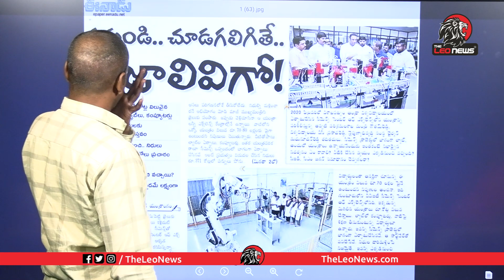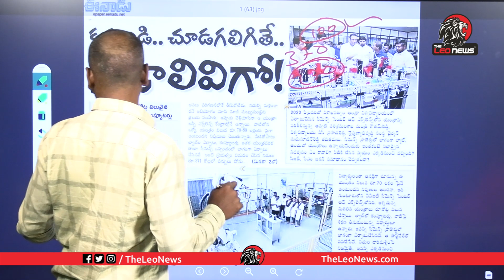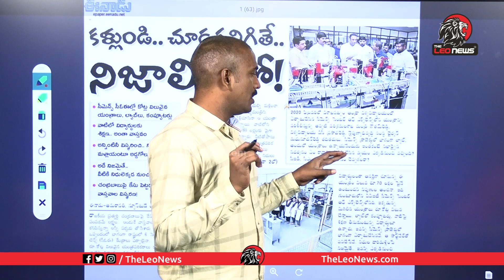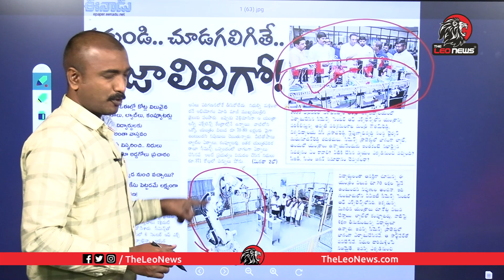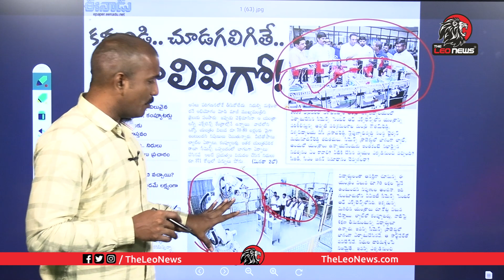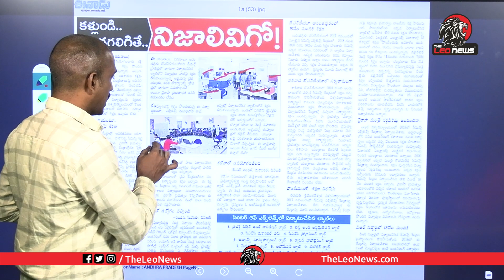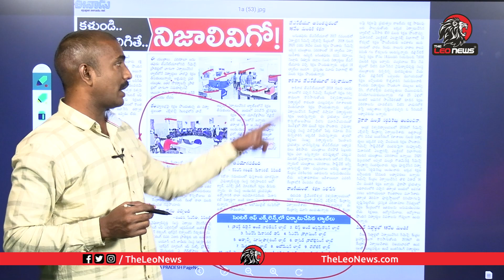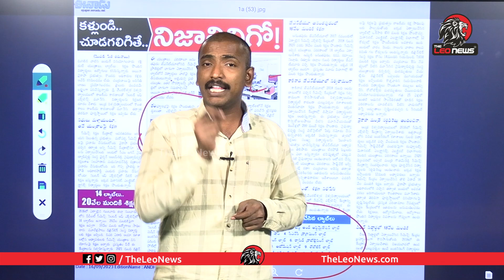సిఐడి మాటలకు తూటాల్లాంటి సమాధానాలు | Analyst Sudhakar Valid Reply to AP CID over Chandrababu Arrest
Leo Politics

Leo Health

Leo Entertainment

Leo Devotional